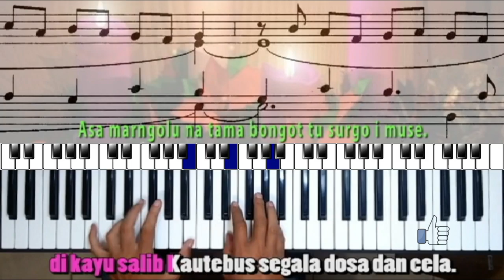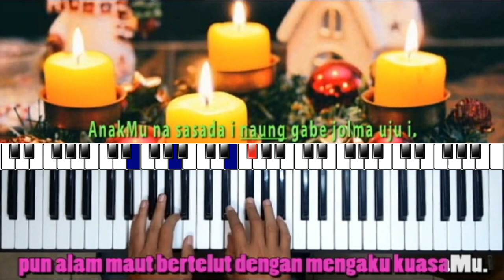Lagu ini telah berusia 1000 tahun lebih : PENCIPTA BINTANG SEMESTA (PS 439, KJ 86) | BETK 424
Luar biasa, lagu ini telah berusia 1000 tahun lebih, namun masih lestari. Pencipta lagu ini adalah Kempten tahun 1000, sementara syair lagu ini telah ada dalam bahasa Latin sekitar abad ke-7. (menurut data lagu yang ada di buku organ Puji Syukur)
Selamat menjalani Masa Adven.